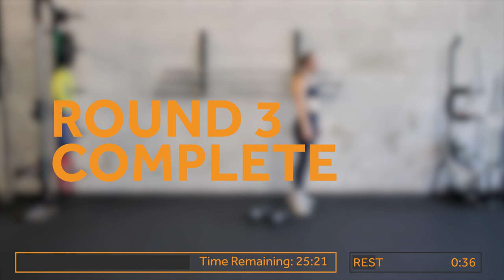METCON | 60 Min Metabolic Conditioning Workout at home | 145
Join me for this 60 min METCON workout at home! You will need a pair of dumbbells, simply follow along, enjoy the workout, have fun and kickstart your metabolism 🔥.

⏱ Time: 60 Minutes
🏋️‍♀️ Equipment: A pair of dumbbells. Carole is using 2x 12,5 lbs / 5 kg dumbbells, but use those weights that suit you!
🔥 Expected Calories*: 700 (f) - 1100 (m)

📝 Workout:
This workout consists of 6 rounds with 4 different exercises each. We perform each exercise for 40 seconds with 20 seconds rest. There is a 30 sec break between rounds.

00:21 Warmup
05:32 Round 1
13:32 Round 2
22:02 Round 3
30:32 Round 4
39:02 Round 5
47:32 Round 6

*Remember that everyone is different and that the number of calories you burn depends on various aspects (such as gender, muscle mass or the intensity with which you perform the exercises) and therefore only provides a general indication.